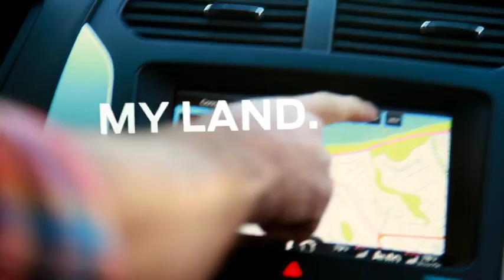MY FORD TOUCH 101221 960x540